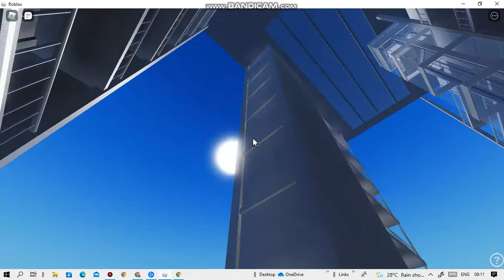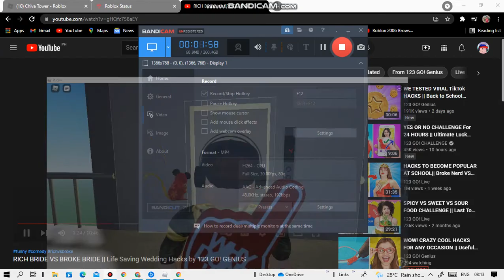Brand New Goldstar Glass Elevator At Chiva MEKO Building Roblox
Goldstar
Install Year : 1988???
Chime : Yes
Model : ?
Vociecover : No